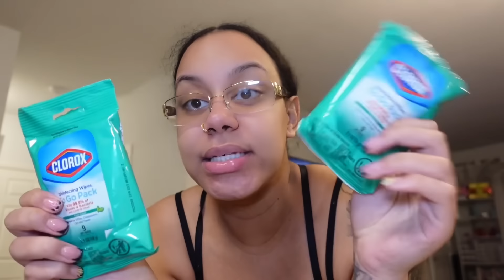Let’s Pack My Hospital Bag!!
Love Y’all!
Jesus Loves You More Tho!